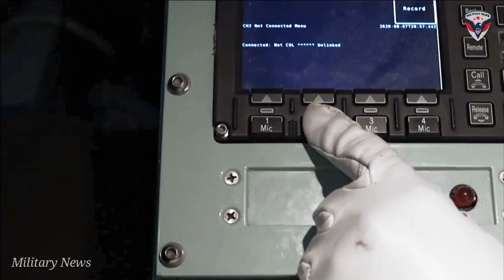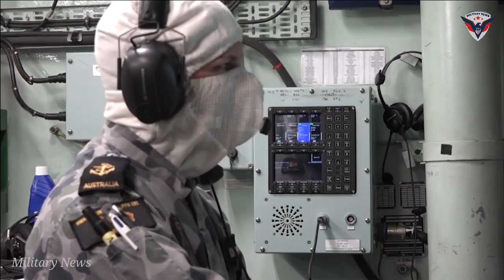How good is the Australian Anzac Frigate?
The Anzac is a long-range frigate capable of performing air defense, surface and underwater warfare, surveillance, reconnaissance and interdiction. The Anzac's combat capabilities have been significantly enhanced under the Anti-Ship Missile Defense upgrade program, a world-class program that provides enhanced sensor and weapon system capabilities.